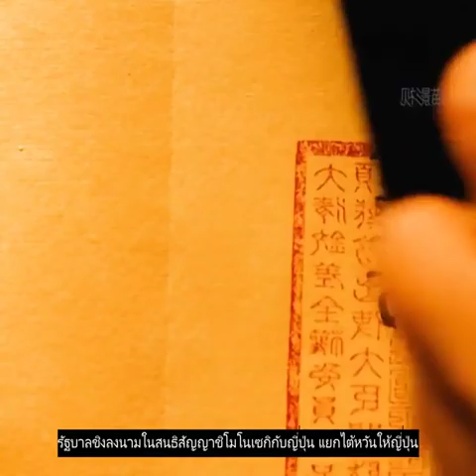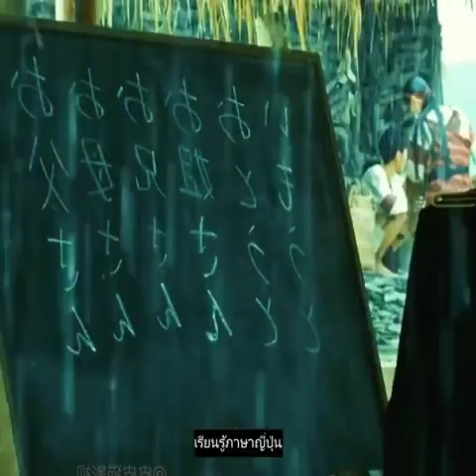Review Warriors of the Rainbow Seediq Bale